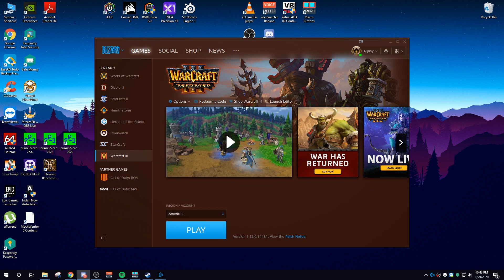Warcraft III - A Blast From The Past